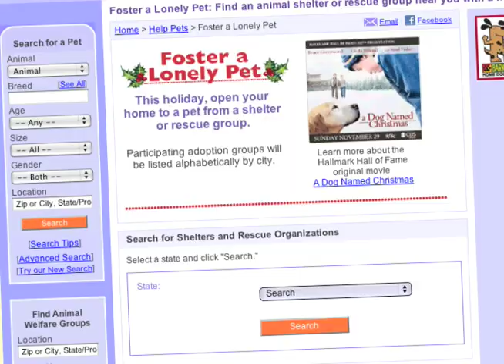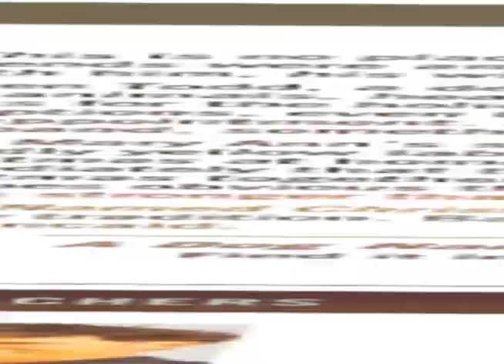Lily Pisa Introduction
Introducing my three legged cat!